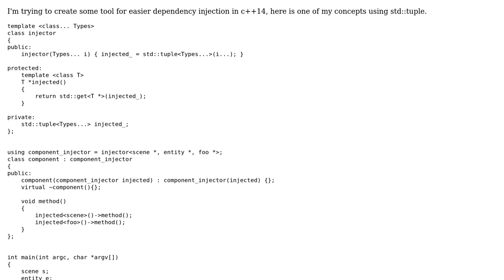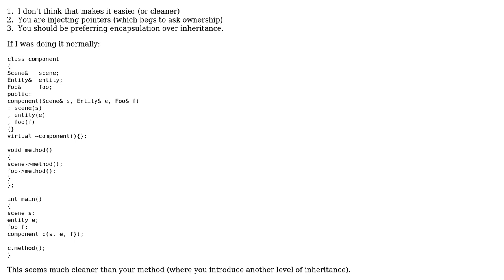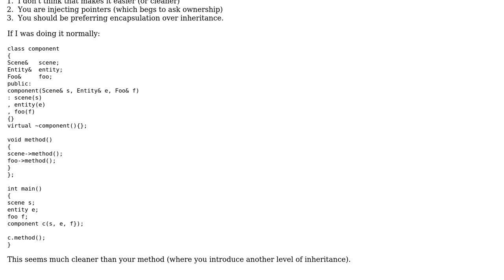Dependency Injection tool for c++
With thanks & praise to God, and with thanks to the many people who have made this project possible! | Content (except music & images) licensed under CC BY-SA | Music | Images & others | With thanks to user Travis user Martin York and the Stack Exchange Network Trademarks are property of their respective owners. You are responsible for your own actions.